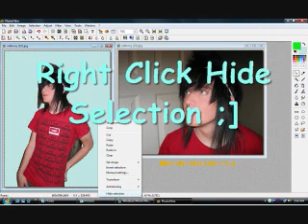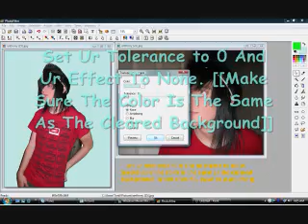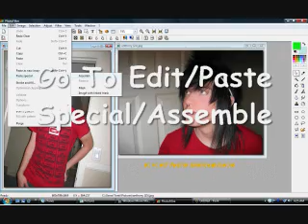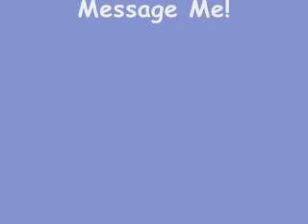Making A Blend On Photofiltre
Tonii S. Productions ;]

Age Of Pretending- Mission District